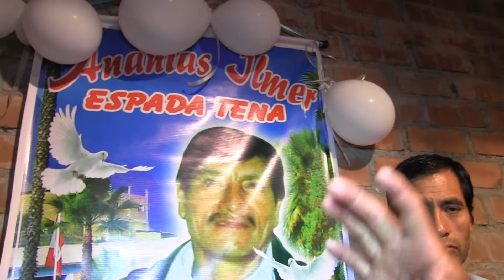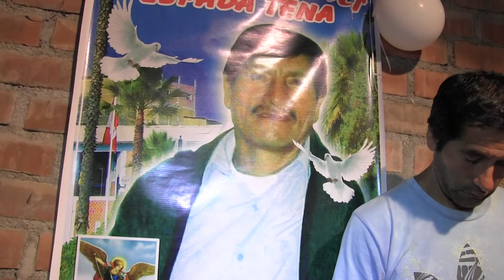FILMACIONES CARRERA.-Después de la misa de año de Jhilmer Espada Tena termino con un baile.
Celebración del quita luto de Jhilmer Espada  Tena  en el Distrito de Sayán  organizado por su esposa  y sus hijos (Elizabeth Espada Calzado) con la participación de los hijos ambarinos  y los hijos de Puná -Navan  01 de Abril del 2018.